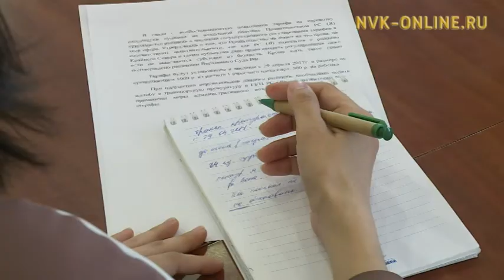Дьокуускай-Аллараа Бэстээх дьону таһар салгын олбохтоох суудуналар сыаналара үрдүө суоҕа